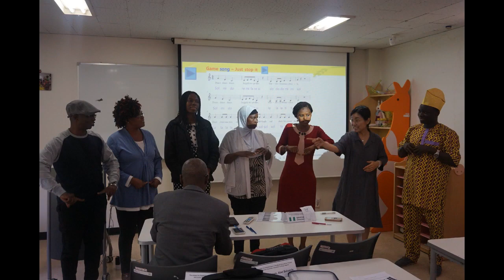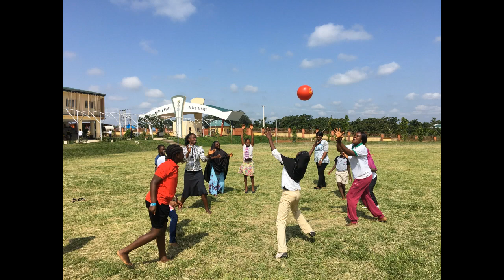[KOICA] Nigeria-Korea Model School: Junior Secondary School Anthem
Nigeria-Korea Model School was established in 2018 under the Grant-aid Project from Korea International Cooperation Agency in collaboration with Federal Capital Territory and Universal Basic Education Commission from Nigerian Government for the Establishment of the Primary and Junior Secondary Education in Abuja, Nigeria (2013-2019).

The project management was implemented by Youngsan University including TOT-based capacity building programs for school operation and management.

To boost the quality of education in the Federal Capital Territory (FCT), Korea International Cooperation Agency (KOICA) handed over an ultra-modern model school to the FCT administration.